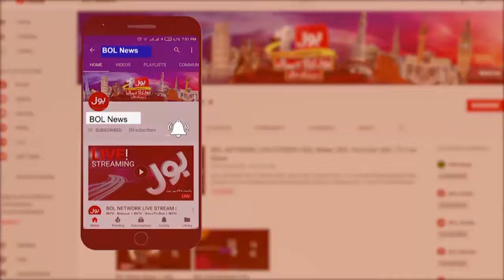Ali Amin Gandapur in Action | PTI Govt in Pakistan | Breaking News